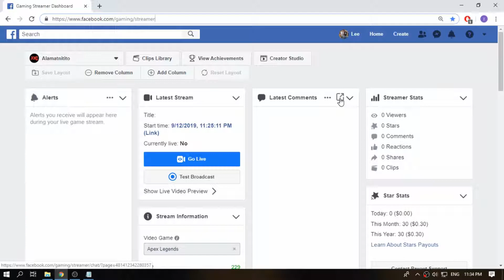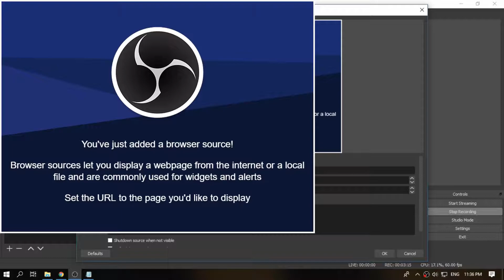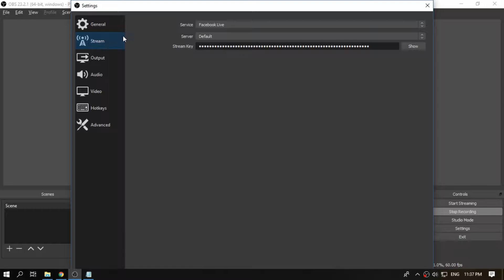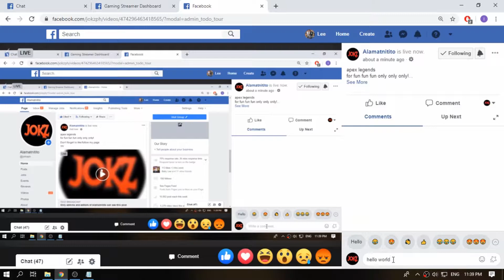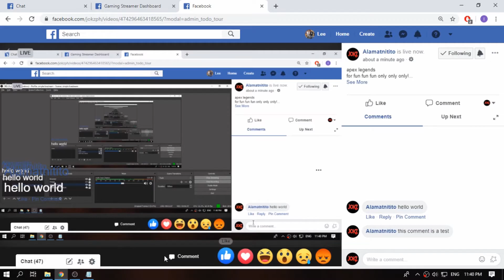how to put live chat on live stream using obs transparent background "tagalog"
di ko mailagay sa description ang codes kaya sa comments nalang nka pin